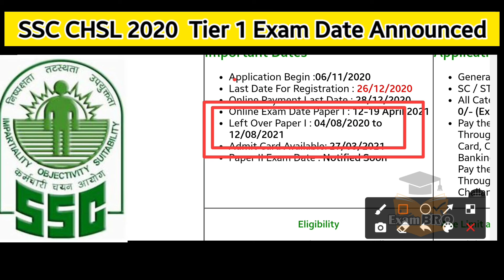SSC CHSL 2020 Exam Date | SSC CHSL 10+2 Recruitment 2020 Tier I Exam Notice 2021 | SSC CHSL Tier 1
SSC CHSL 10+2 Recruitment 2020 Tier I Exam Notice 2021
Staff Selection Commission SSC Are Recently Uploaded Exam Date, Admit Card for the Post of Combined Higher Secondary Level CHSL and Data Entry Operator DEO, Lower Division Clerk LDC 10+2 Recruitment 2020. Those Candidates Are Enrolled with Vacancies Can Download the Admit Card.

Left Over Paper I : 04/08/2021 to 12/08/2021